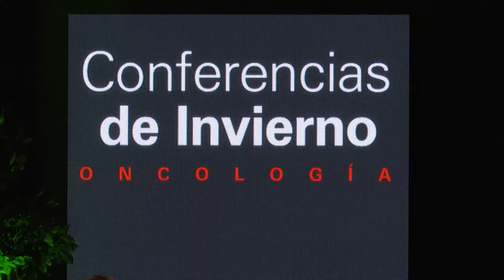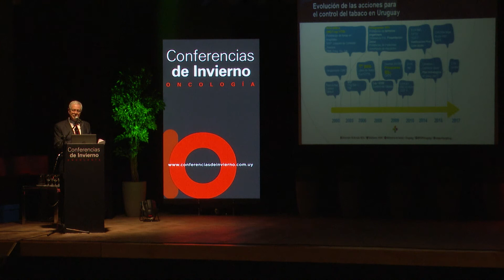Alta incidencia del cáncer y disminución de mortalidad en Uruguay al igual que países desarrollados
Las políticas sanitarias apuntan a que entre el 30 y 50 % del cáncer sea evitable, y otro 30 % pueda curarse con un diagnóstico precoz, indicó el ministro de Salud Pública, Jorge Basso, en las Conferencias de Invierno de Oncología, el sábado 31. Recordó que el cáncer es la segunda causa de muerte en Uruguay y que su incidencia coincide con el aumento de la expectativa de vida, característica de países de renta media y alta.